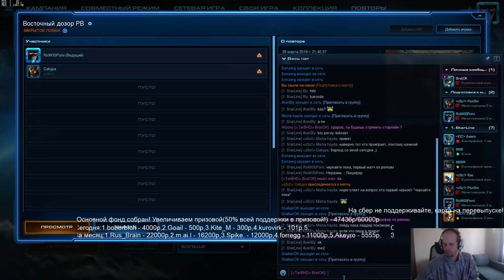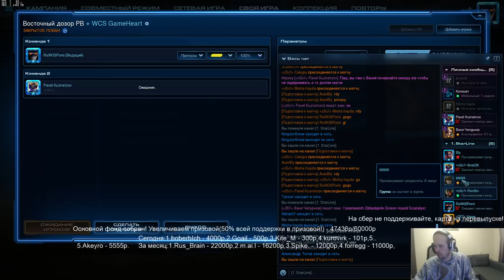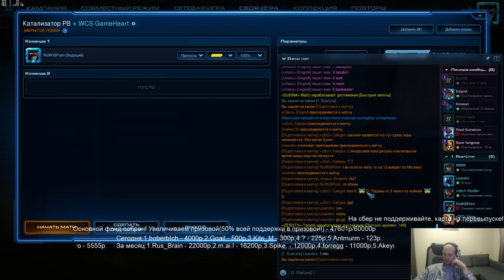Starline #5 - 1/4(27.03.2018) Pomi